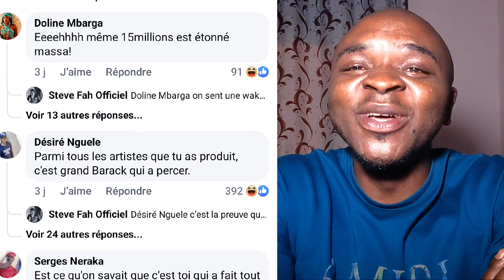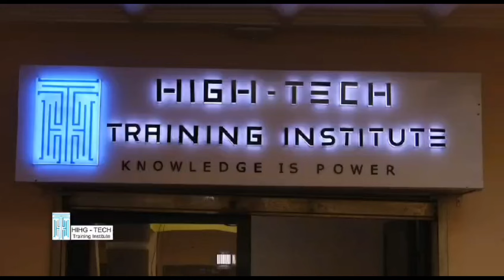🆘Encore STEVE_FAH et LIL_BARACK au Tr!bunal de Faceb00k 😨😨😨 C'est gra*ve le tour ci